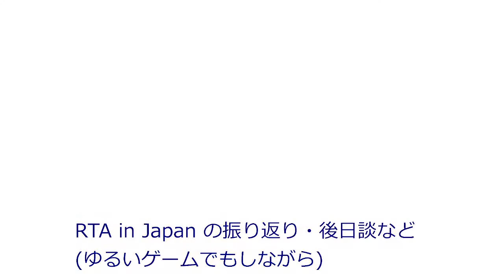RTA in Japanに出場した感想・後日談などを話す振り返り配信(2022/8/16配信アーカイブ)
ソニックカラーズアルティメットという作品のAny%というカテゴリーでRTA in Japanに出場させて頂きました。

RTA in Japan出場をきっかけにTwitchで配信を始めました！